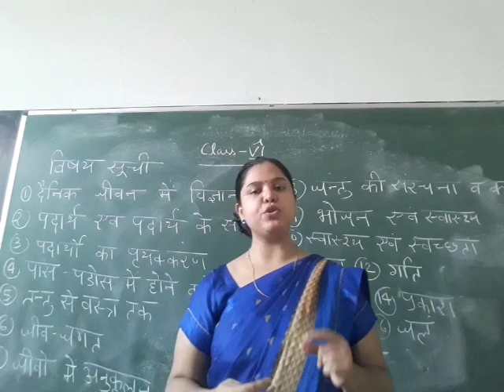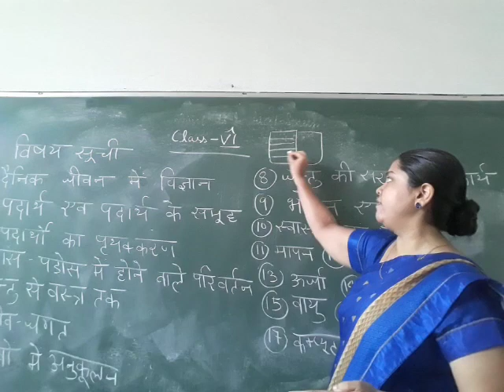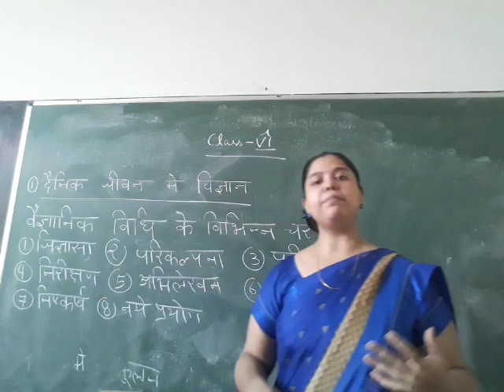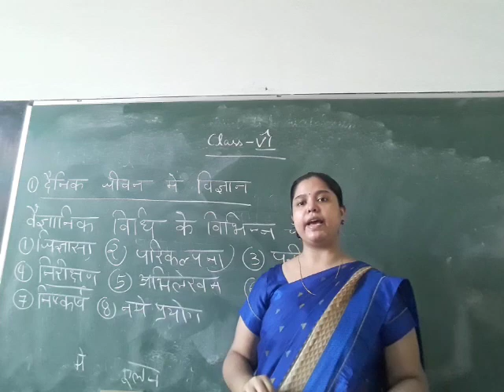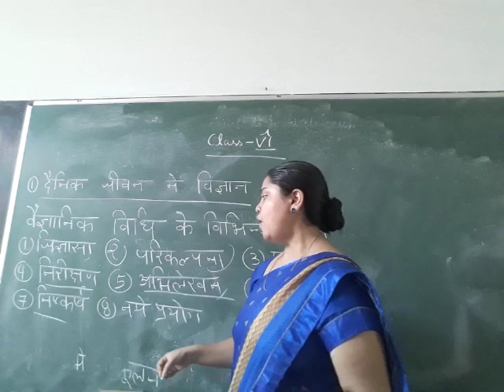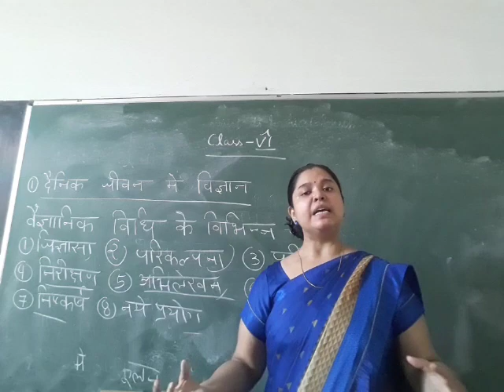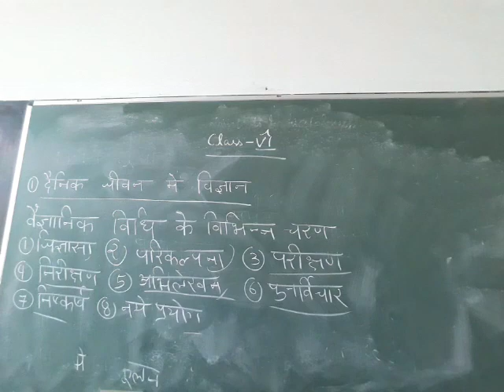Chapter 1st Science in daily life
Class 6th A+B